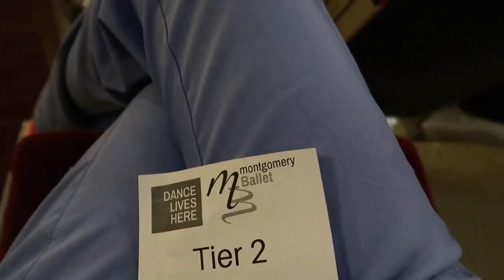DAY IN MY LIFE: trauma, critical care, and supporting friends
DAY IN MY LIFE: trauma, critical care, and supporting church friends
Hey guys!!! Today was a hectic day in this crazy thing I like to call the emergency department, hopefully this gives some insight to other nursing specialities what we deal with on a true daily basis. I went to support some church friends show after work as well as a typical unwind with me night.

Go Like their Facebook Page if you read this ;)